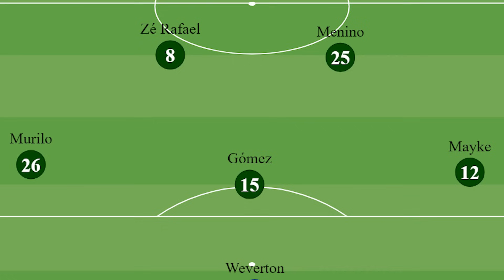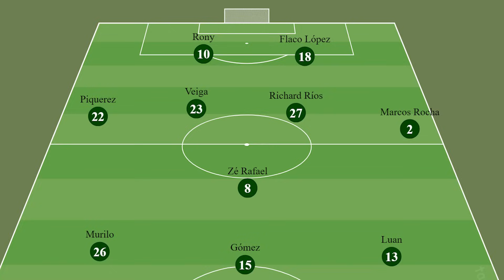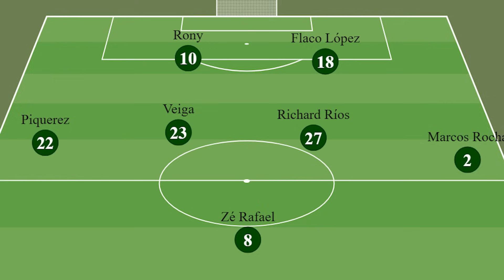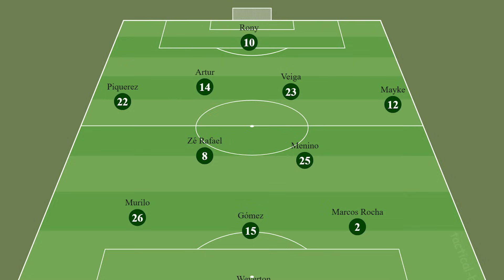Por que o Palmeiras ainda NÃO ENCAIXOU sem Dudu?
E use o cupom VERDAO pra ganhar 20% de bônus no seu primeiro depósito! 💚

Ajude a manter o Análise Verdão vivo em troca de benefícios exclusivos

Neste vídeo, analisamos todos os TESTES que Abel fez:

⚔️ 3 zagueiros
⚽️ Rony + Flaco
⚠️ Artur pela esquerda
📋 Marcos Rocha + Mayke
🔥 Endrick

O que deu errado? O que ainda pode ser feito? VEM! 👇🏻

CONFIRA E DIVULGUE PARA OS AMIGOS! 🔔🤩

(00:00) O Palmeiras sem Dudu
(01:17) A ocupação de espaços do time
(02:39) Os testes contra o Pereira
(04:56) Os testes contra o Corinthians
(07:14) Minha aposta KTO
(08:36) Endrick e os próximos testes
(09:36) Conclusão